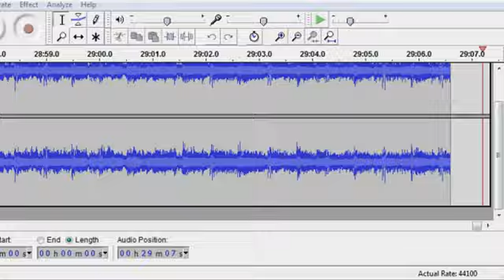The Russ Belville Show #6 - Pragmatic Voting for Legalizers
Dale Sky Jones from Oaksterdam University, still open and now back with full courses and the museum; Radical Rant: How Marijuana Legalizers Should Pragmatically Vote for President; music by Ruthie Foster.